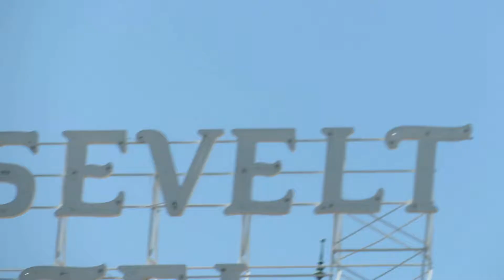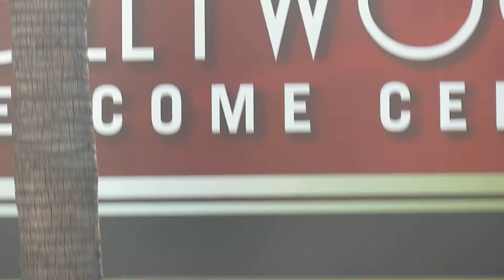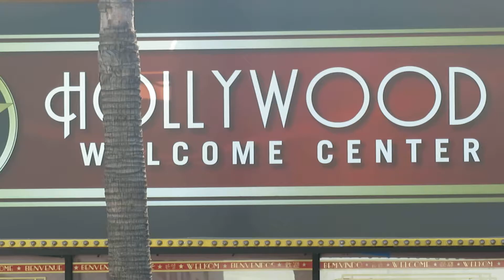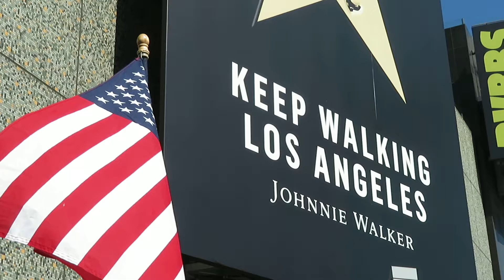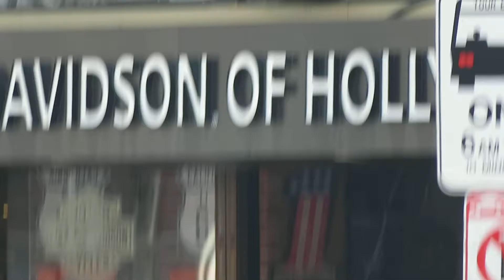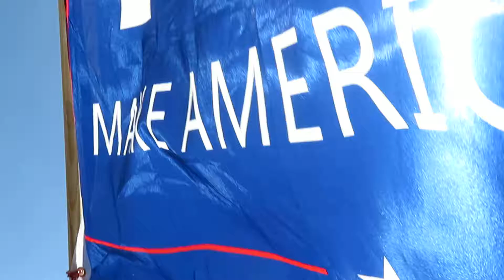Trump Supporters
Trump supporters Hollywood and Highland